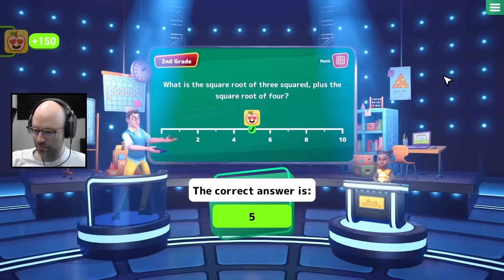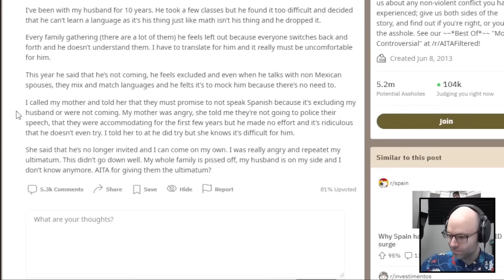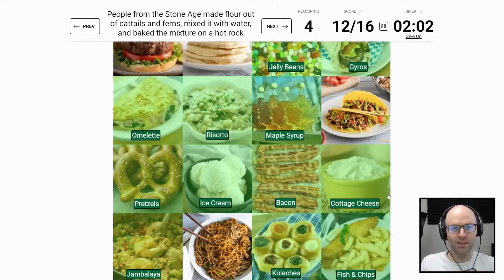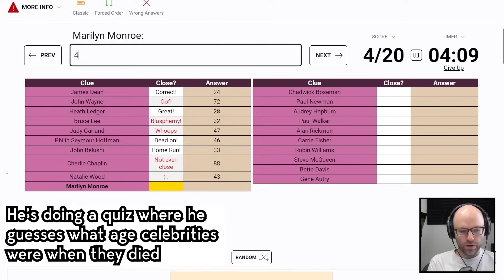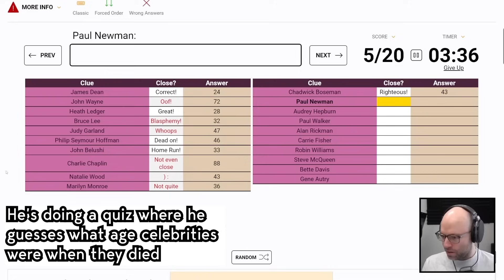30 Minutes Of Northernlion Plus 2's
some bits, some takes, all egg